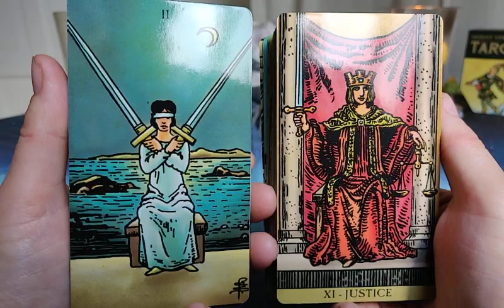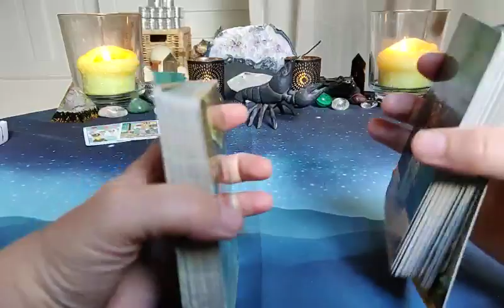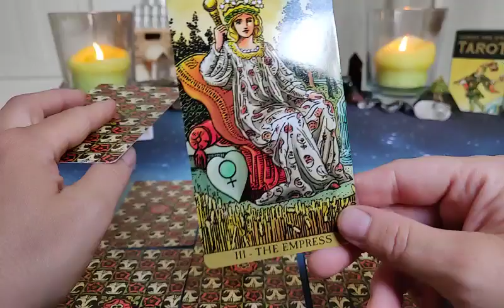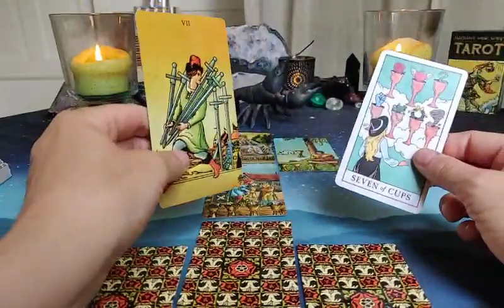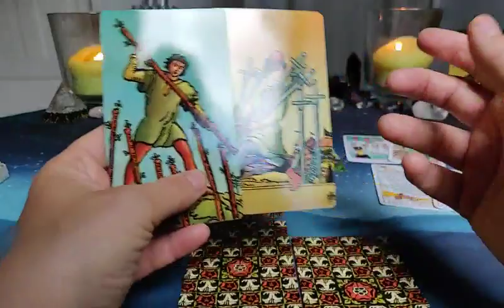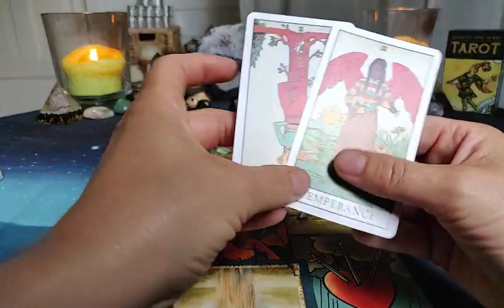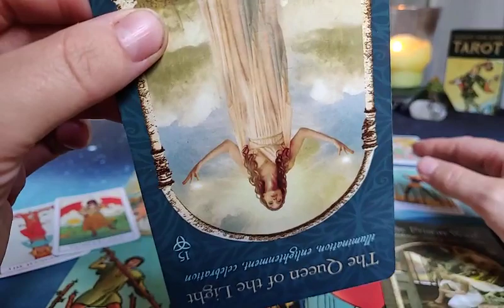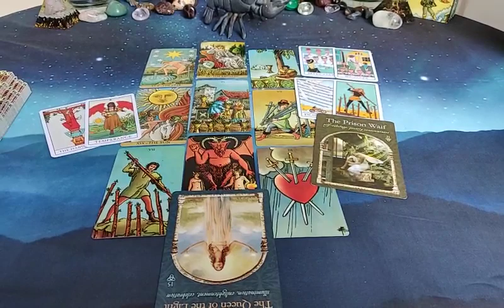VIRGO ♍ LOVE July ~ You love them, but they are a mess! THE PERSON MOST ON YOUR MIND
Order a 20 min ALMOST PERSONAL reading for $25 USD.

Få 50 kr rabatt när du beställer en personlig läsning med Swish

Nobody else
But my love, he doesn't love me, so I tell myself

Now I'm standing back from it, I finally see the pattern

(I got new, I got new, I...)